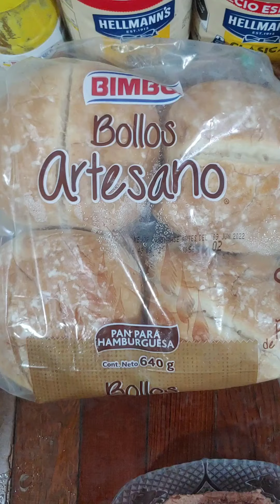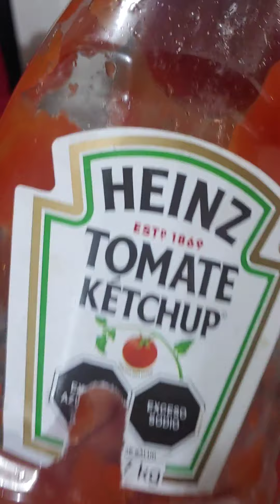Fredo g flo burger